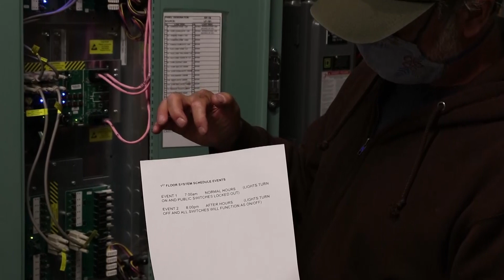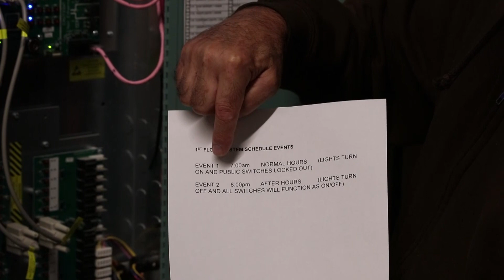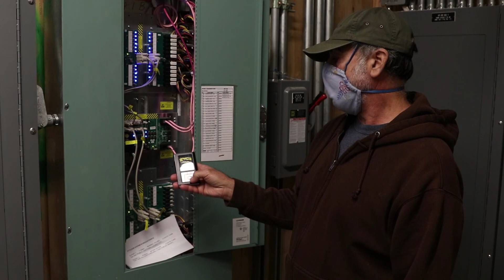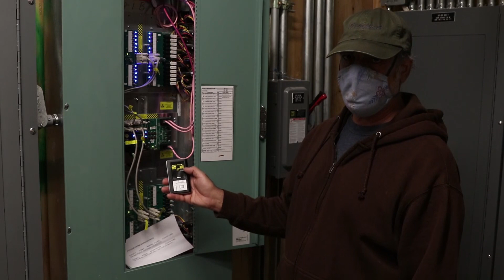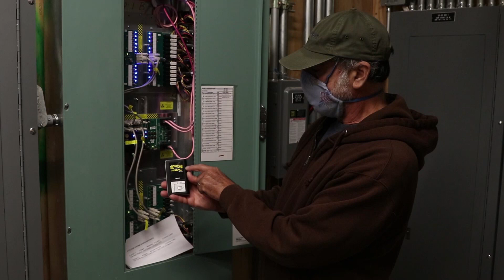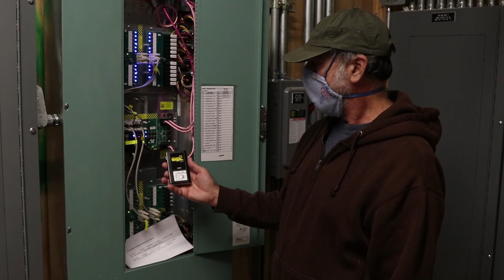Lighting Day 4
Day 4 of lighting as we walk around the NRB Building at South Beach Psychiatric Center in Staten Island, checking the switches and other functions of the system